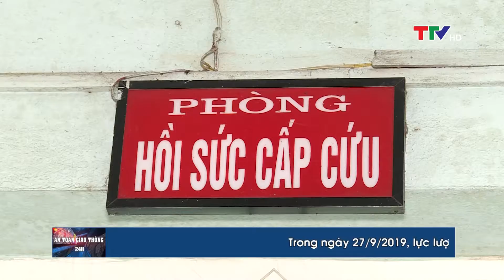An toàn giao thông 27/9/2019